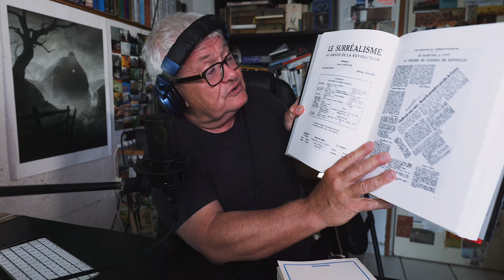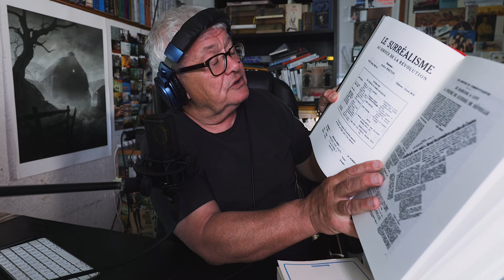2024.06.10 | Tristan Tzara, Où boivent les loups (1933)